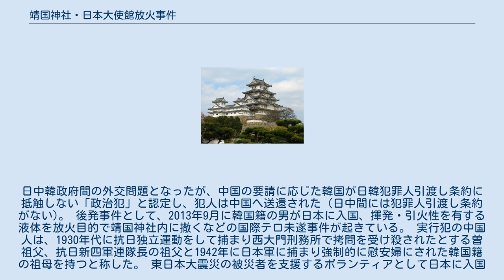靖国神社・日本大使館放火事件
靖国神社・日本大使館放火事件（やすくにじんじゃ・にほんたいしかんほうかじけん）は、2011年12月26日に中国人が靖国神社を放火し、さらに2012年1月8日に在大韓民国日本国大使館に火炎瓶を投擲した事件。
日中韓政府間の外交問題となったが、中国の要請に応じた韓国が日韓犯罪人引渡し条約に抵触しない「政治犯」と認定し、犯人は中国へ送還された（日中間には犯罪人引渡し条約がない)。 後発事件として、2013年9月に韓国籍の男が日本に入国、揮発・引火性を有する液体を放火目的で靖国神社内に撒くなどの国際テロ未遂事件が起きている。 実行犯の中国人は、1930年代に抗日独立運動をして捕まり西大門刑務所で拷問を受け殺されたとする曽祖父、抗日新四軍連隊長の祖父と1942年に日本軍に捕まり強制的に慰安婦にされた韓国籍の祖母を持つと称した。 東日本大震災の被災者を支援するボランティアとして日本に入国していたと称する容疑者は、2011年12月26日に靖国神社を放火するとその日のうちに韓国に逃亡した。 2012年1月7日に西大門刑務所を訪れて憤り、2012年1月8日には大韓民国ソウル特別市にある在大韓民国日本国大使館に火炎瓶4本を投擲した。なお、この日は祖母の命日としている。 この火炎瓶放擲事件では韓国で有罪が確定し、2012年11月まで犯人は服役した。またこの際の取り調べで、2011年12月26日の靖国神社放火を自白した。 日本政府は韓国政府に対して日韓犯罪人引渡し条約で引き渡しを拒否できる政治犯には該当しないとして数十回にわたり身柄の引き渡しを要請した。 しかし、中国政府は韓国政府に対して非公開に中国への送還を求め続け、孟建柱公安部長は韓国を訪問して韓国閣僚に事件について話し、2012年10月16日には中華人民共和国外交部の洪磊副報道局長が定例記者会見の場でも中国への送還を要求した。 2013年1月3日、ソウル高等裁判所は靖国神社には戦犯が合祀されており政治的象徴性があり、靖国神社への放火には政治的目的が認められるため「政治犯」と認定し、犯行について政治的大義のために行われたものであり、「政治犯を引き渡すのは韓国の政治秩序と憲法理念だけでなく、大多数の文明国家の普遍的価値を否認する」として、放火犯を政治犯であると認定するとともに日本への引き渡しを認めない決定を行った。 これに対して2013年1月4日、河相周夫外務事務次官は申珏秀駐日韓国大使に対し、今般の韓国側の決定は日韓犯罪人引渡し条約上の引渡拒否事由のいずれにも該当しないと考えられること等から誠に遺憾である旨を抗議すると共に、今後の韓国側の適切な対応等を申し入れた。 また、安倍晋三首相は「極めて遺憾であり、強く抗議したい」「日韓の間に引き渡し協定があるにもかかわらず事実上、無視した」と批判した。 その後、駐韓中国大使館は容疑者を大使館に宿泊させた。1月4日、容疑者は中国政府関係者の保護を受けながら韓国を出国して中国に帰国した。上海空港では上海市政府関係者によって出迎えられた。 日中間には犯罪人引渡し条約がないため、日本の警察による全容解明は困難となった。 2013年9月21日、韓国籍の男が靖国神社を放火することを目的に日本に入国し、9月22日21時に南門のトイレの裏の茂みに隠れているのを巡回中の2名の衛士が発見すると、男は警備員を振り切りトルエンの入った容器のふたを開けて液体を拝殿に投げつけた。その後男は、宿直者達に取り押さえられ警視庁に引き渡され、9月23日に警視庁公安部によって男は逮捕された。男は「日本が歴史を歪曲したので腹が立ったので放火しようとした」と供述した。被告は放火予備罪と建造物侵入の罪に問われ、東京地方裁判所にて「放火すれば他の建物に延焼する可能性もあり、相当危険な犯行」とし、て懲役3年・執行猶予4年（求刑懲役3年）が言い渡された。